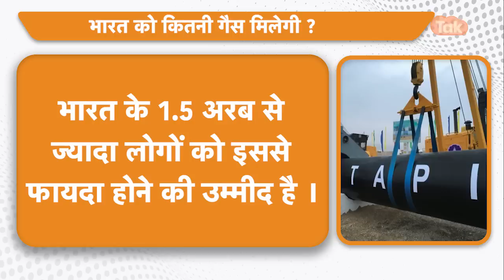Taliban देखता रहा India ने Afghanistan के लोगों के लिए किया बड़ा खेल, Pakistan भी हुआ तैयार !